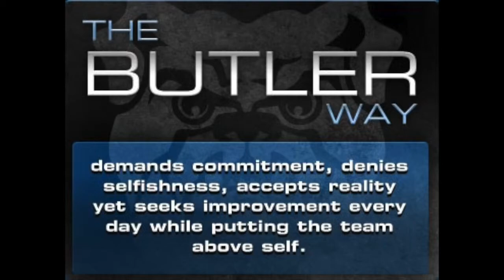2013 Season Recap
This video is a recap of the Butler Men's Soccer 2013 season